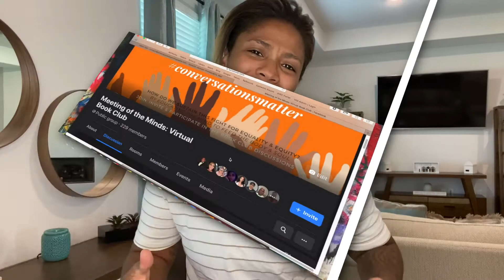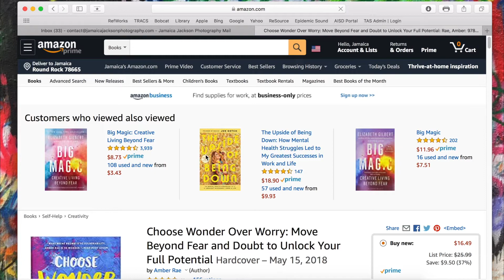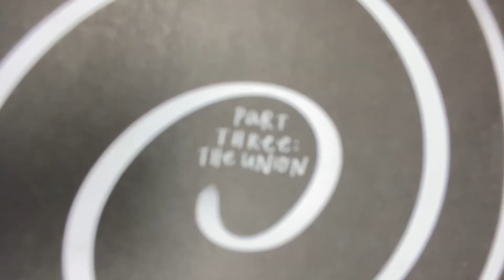Meeting of the Minds: Virtual Book Club - Book #1 Choose Wonder Over Worry by Amber Rae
We have our first book club selection! Choose Wonder over Worry by Amber Rae. Join our virtual book club and Facebook group - Meeting of the Minds to take part in the discussion!